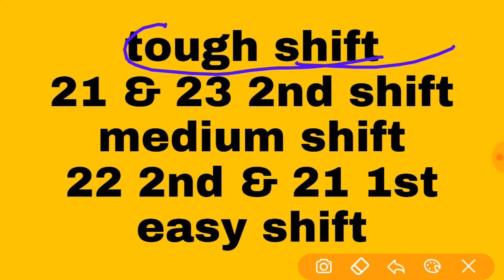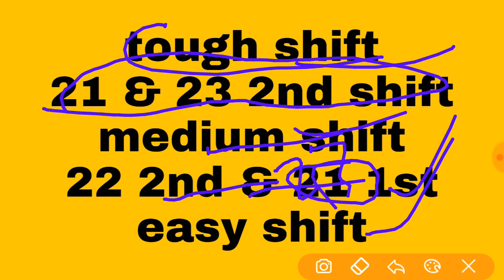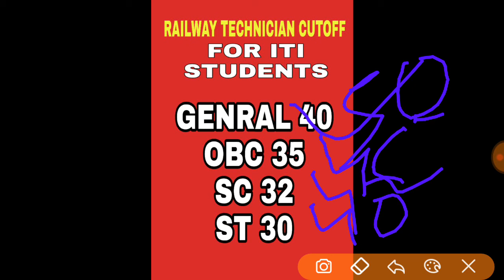Railway cbt2 technicians cutoff for iti students